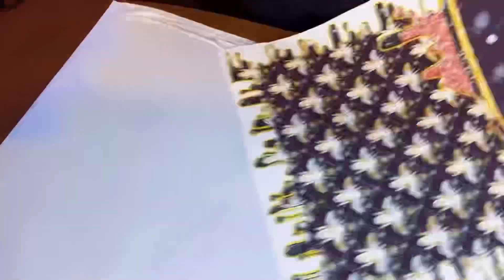How to make an All Over 3D T’Shirt The Easy Way - No Tape Needed- using the Epson SC-F570 Printer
How to Make an All Over 3D T’Shirt The Easy away with No Tape Needed Using the Epson SC-F570 Wide Format Sublimation Printer.